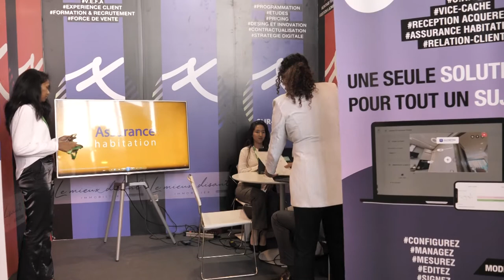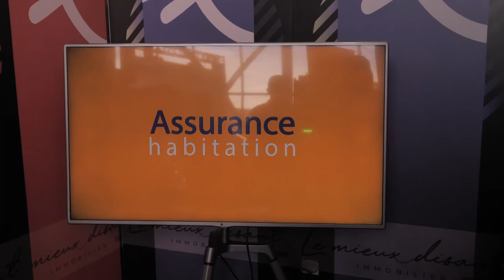Le Mieux disant - SIB 2022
Interview avec MR Ouajih Mazouzi Fondateur & Directeur des Opérations - SIB 2022